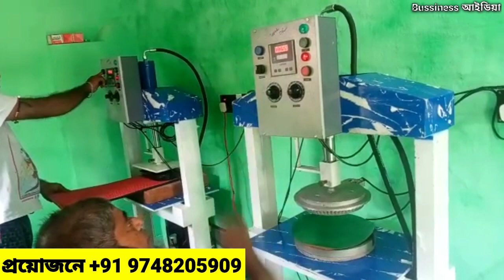বেশি পুজিঁ ছাড়াই কম পরিশ্রমে ঘরে বসে ব্যবসাটি করুন। New Bussiness Ideas 2023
১৫ পয়সার প্রোডাক্ট ১০০টাকায় বিক্রি। পুঁজি কম নিয়ে ব্যবসা। উত্তরবঙ্গ। Small Bussiness Ideas

একদমই আলাদা একটি ব্যবসা যার কোন কম্পিটিশন নেই সেরকমই একটি ব্যবসা নিয়ে সেটি হল পেপার প্লেট মেশিন নিচের ডেসক্রিপশনে দেওয়া নম্বর থেকে আপনারা কল করে ডিটেলস জানতে পারেন.

Brand name: INDIAN MACHINERY
                       Kolkata Sodepur

Spice Grinder Machine | Masala Pisai
masala pisai blower pulverizer machine
Please Watch previous video also :

Plate making bussiness:
https:/youtu.be/WOBqadk0ZXs

gug qfo AfT oafo JAI bussiness ideal

/Go23wfXpDMc
Gta fRCIA ACSCI ABT HfT| DRY